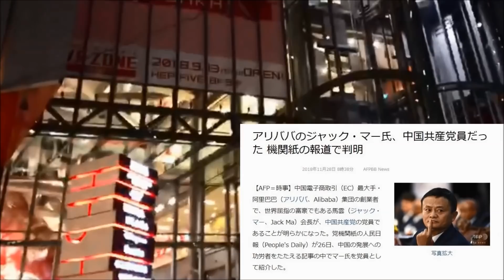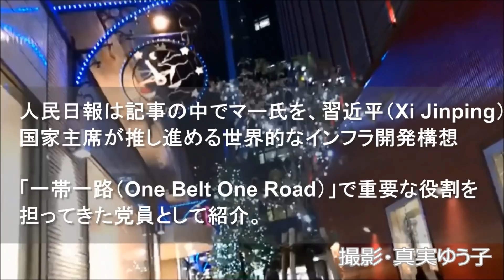中国のIT大手アリババのジャック・マー会長、中国共産党員である事が判明した件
中国の大富豪、
アリババの馬雲（ジャック・マー）さんは中国共産党員だった。
共産党の機関紙の報道で判明したというお話。

映像は私が撮影した、大阪梅田の夜景。

【引用記事】
 AFPBB News
アリババのジャック・マー氏、中国共産党員だった 機関紙の報道で判明
2018年11月28日 8時38分

Devildog